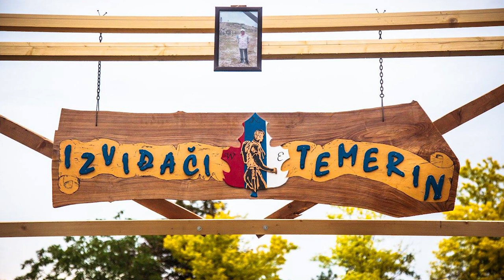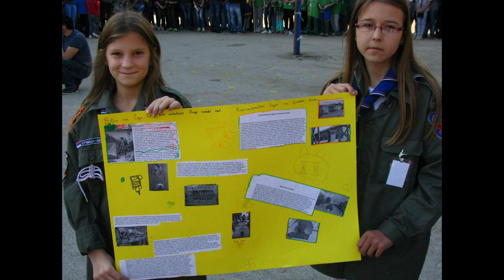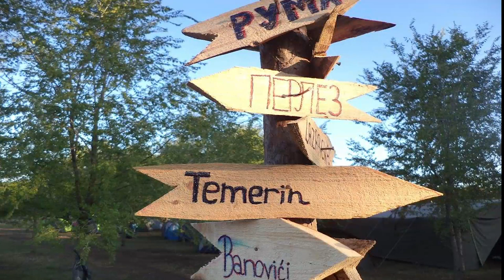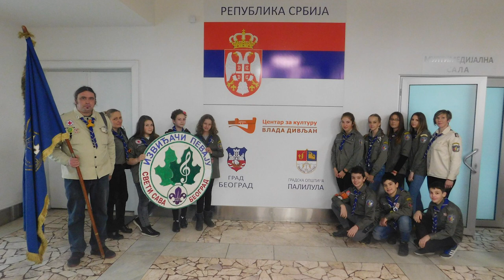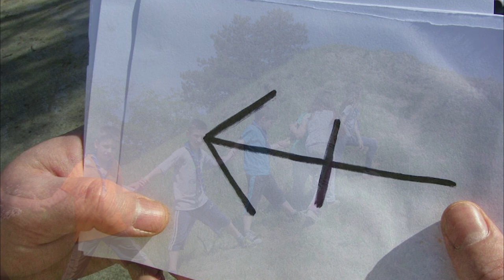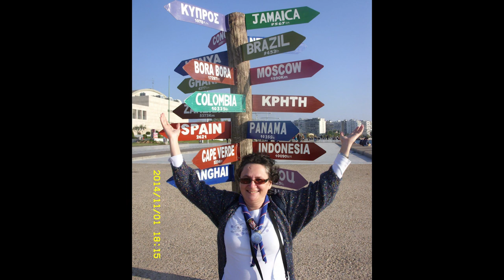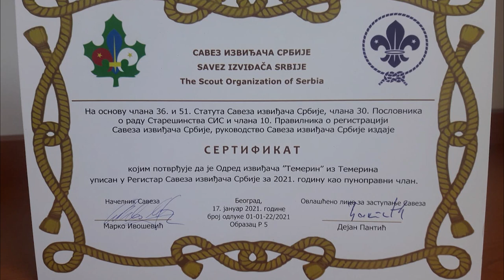Извиђачи Темерин - Десет година одреда (2011 - 2021)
Најзанимљивије и најлепше фотографије током протекле деценије, колико наш одред постоји и ради на територији Општине Темерин. Овом приликом, желим да се захвалим свима, који су на било који начин допринели овом малом јубилеју. Идемо даље...